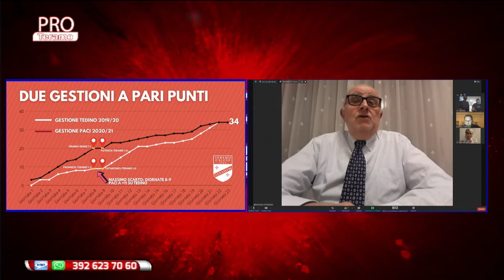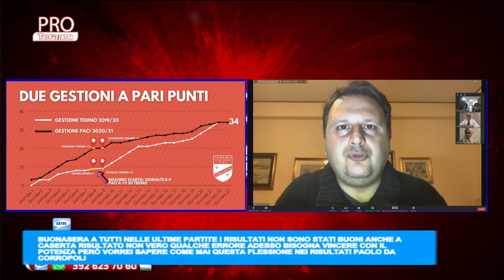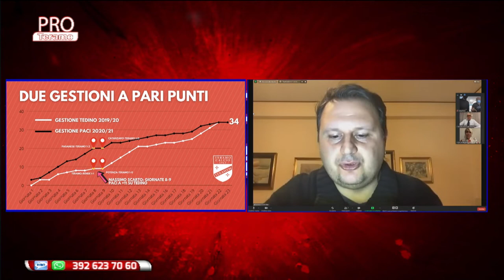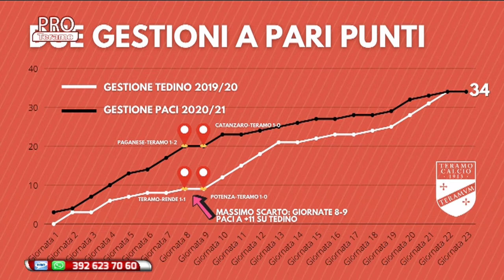Pro Teramo 19^ puntata del 16 febbraio 2021